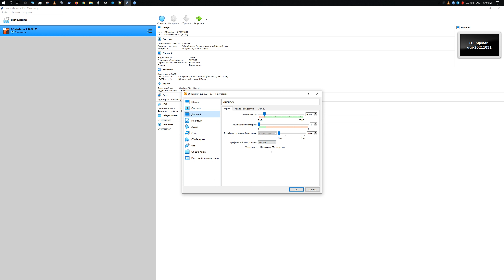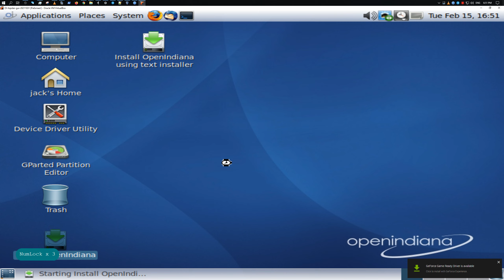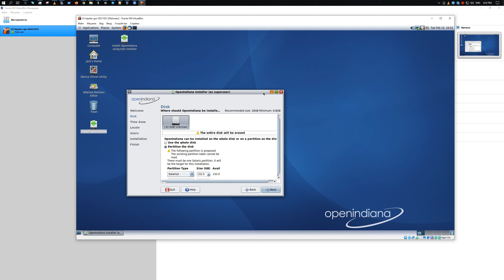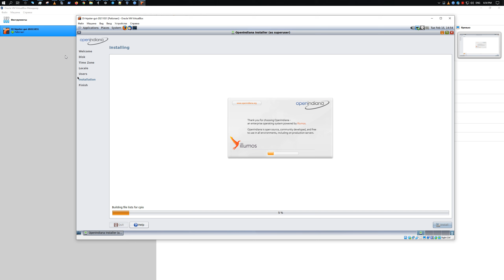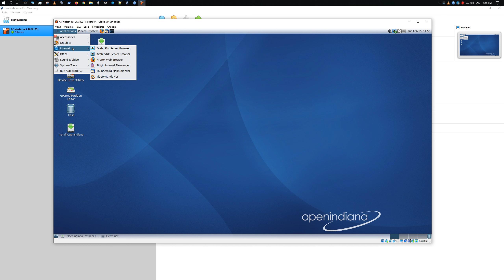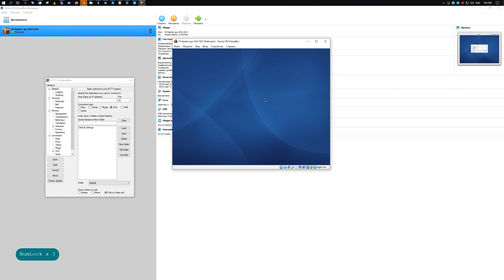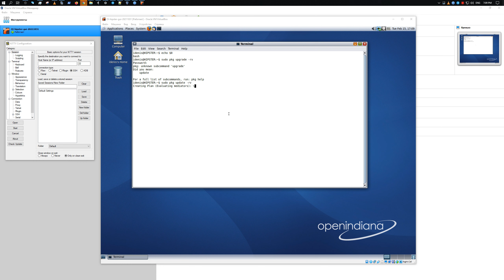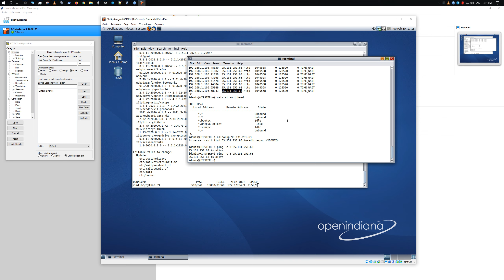Установка OI Hipster gui 20211031